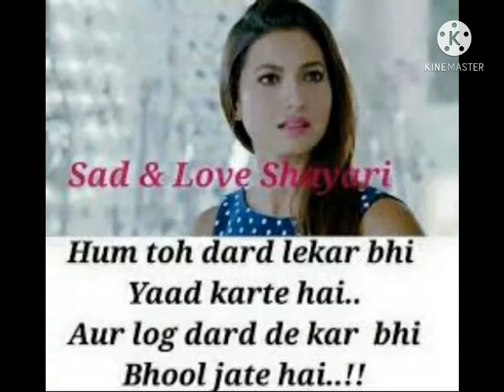Koi v itna bewfa nehi hona chahiye....barna jindegi khotam